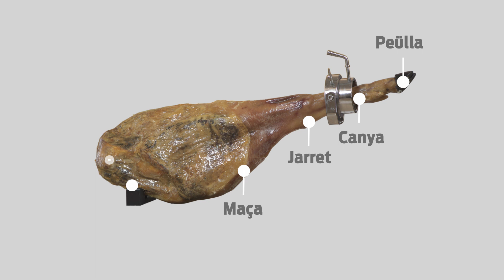Sabies que tallar un pernil bonÀrea és molt més fàcil del que sembla?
En aquest vídeo t’expliquem els passos a seguir per tallar el pernil i alguns consells per treure’n el màxim profit.

Coneix tota la gamma de pernils bonÀrea, les seves diferencies i com s'elaboren al nostre centre alimentari, sense intermediaris. Troba'ls a la teva botiga bonÀrea i també

bonÀrea, Directe del Camp